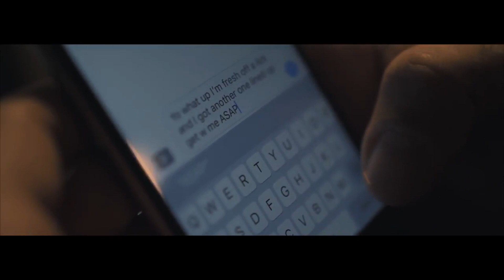Maverick Montana (Da Cloth) - Empty Promises (Official Music Video)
Maverick Montana of Da Cloth revisits his "Lord of the Boiling Water" project to release an official music video for "Empty Promises." Prod by Cassobeats